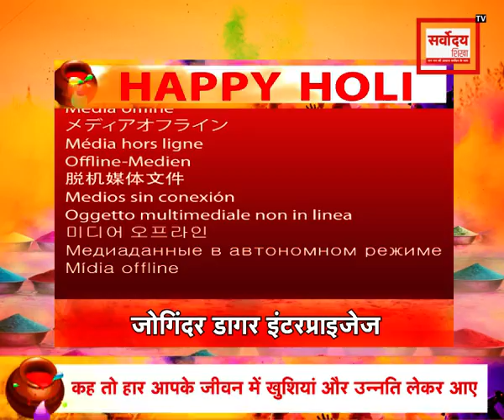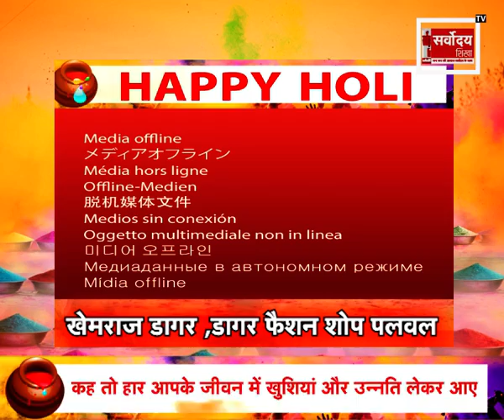SARVODAY TV की तरफ से होली की हार्दिक शुभकामनाएं | Sarvoday tv india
news live
news
news views & updates
new song
news aaj tak
sarvoday tv
haryana news
haryana gana
haryana new song
haryana news song
haryana news live today
palwal
palwal status
palwali
palwal song
palwal haryana
palwal ki marundhu
palwal cartoon
palwal new status
palwal new song
palwal nikalna hai
palwal news
palwal news today
palwal ki ji
palwal gangster
palwal haryana song
faridabad rockers
faridabad